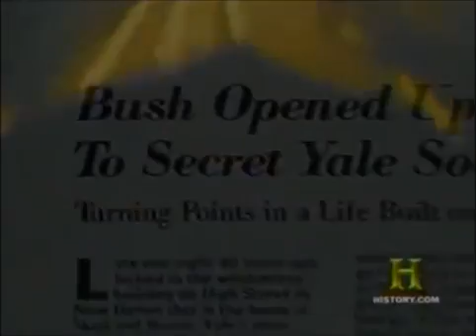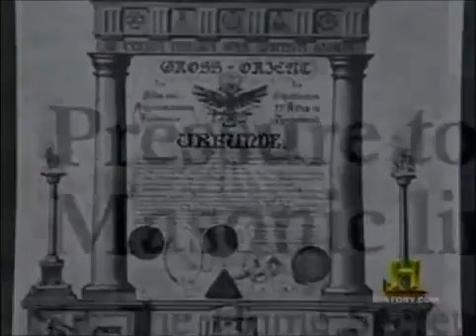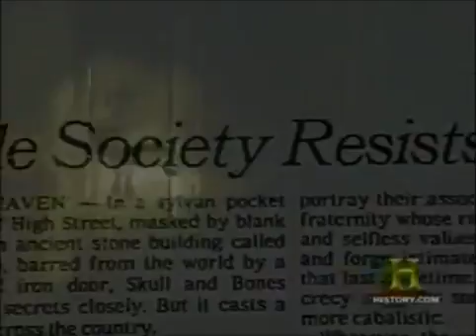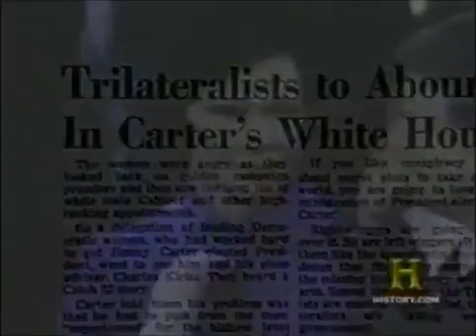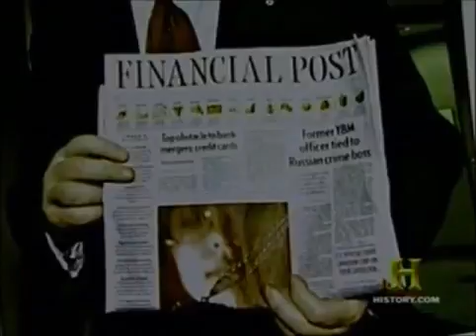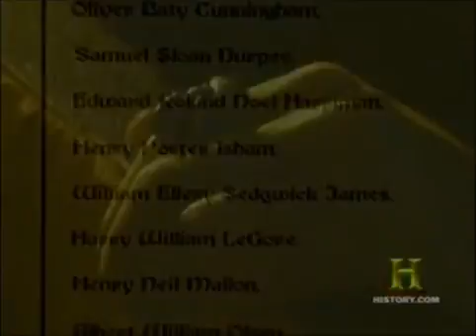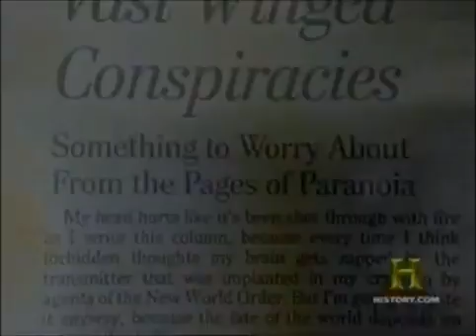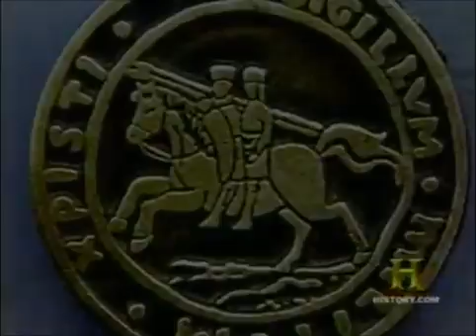These 100 Secret Societies Prove Who Really Rules America